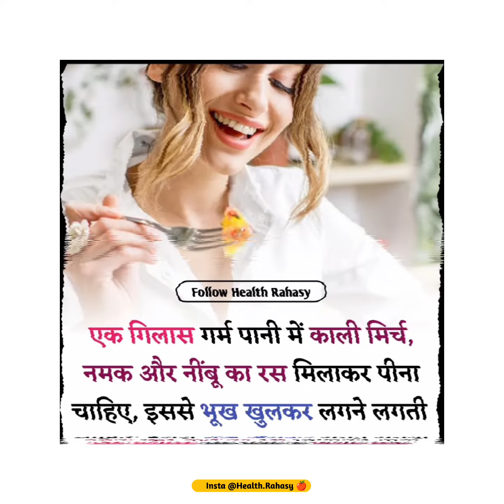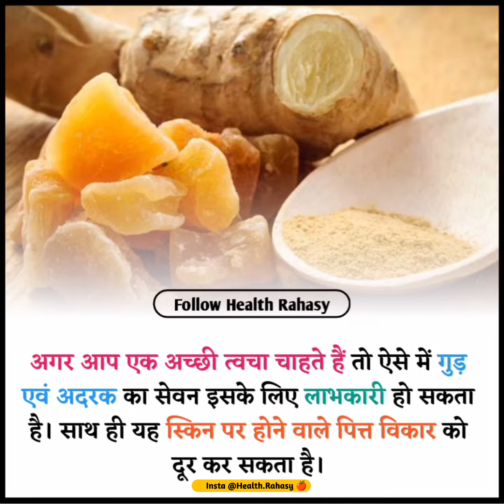Top Most Facts On lifestyle. Hindi Health facts and Amazing Tips by health rahasy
Top Most Facts On lifestyle. Hindi Health facts and Amazing Tips by health rahasyहेल्थ रहस्य Follow @health.rahasy
Instagram Follow

How to increase sparm in hindi.
How to loss weight. / in hindi
Yoga kaise kare.
Meditation guided.
Guided meditation. In hindi
How to increase hight.
How to increase seman.
Fit body kaise banaye.
Exercise kaise kare.
Meditation karne ke fayde.
Hari sabjiya khane ke fayde.
Aanko ki roshni kaise badhaye.
Chasma kaise utaare.
Lip ko mulaayam kaise rakhe.
Dark skin ko kaise remove kare.
Konsa facewash use kare.
Elbow ka kalapan kaise dur kare.
How to increase hair.
Baalo ki care kaise kare.
Baalo ko kaise badhaye.
White baal kaise hataye.
Face pack kaise use kare.
Haldi face par kaise use kare.
How to increase breast size.
Weight kam kaise kare.
How to remove black heads at home
Black heads kaise hataye.
Subh konsi exercises karni chahiye
How to remove black spots at home.
How to remove black heads form nose.
How to increase testosterone.
How to increase Stemina.
How to increase breast size and tightness.
How to increase sperm count in hindi.
What is bharmachaya.
Bharmachaya kya hota h.
How to remove dandruff at home.
How to remove facial hair at home.
Multani mitti kaise use kare.
Aamla ke fayde
Aavla ke fayde.
Khira khane ke fayde.
Banana khane ke fayde.
How to glow skin naturally at home.
How to glow in 2 week.
How to glow skin for man.
Hari sabji banane ka tarika.
Hari sabji ki recipe.
Hari sabji khane ke fayde.
Baal kaise badhte hai
White baal kahatam katne ke tarike.
White baal kale karne ke tarike.
Whamite baal kaise roke
Health rahasya.
Healthy food recipe.
Health breakfast idea.
Health rahasya
Health rahasy.
chuna or dahi khane ke fayde
sperm count increase food
balo me dahi lagane ka sahi tarik
dahi or chuna khane ke fayde
aloe vera juice ke fayde
aloe vera khane ke fayde
dahi aur chuna khane ke fayde
dahi balo me lagane se kya hota hai
face ka kalapan kaise dur kare
hair growth foods for women
aloo kachaloo beta
anda karanjeer khane ke fayde
anjeer munakka ke fayde
anjir bhigo kar khane ke fayd
apple cider vinegar weight loss
badam ka fa
balo ko majboot karne ka tarika
balon mein dahi lagane se kya hota hai
black tea benefits
breast size increase
cashew nut tree
chand ki chandni aasman ki pari
chawal ka atta for skinr
gangeshwar mahadev temple
ghi khane ke fayde
how to drive scooty for beginners
how to make simple poha
kaju badam khane ke fayde
kaju kaise hota hai
kaju ke fayde
kalapan kaise dur kare
karela khane ke fayde
karma song cg
ki aarti